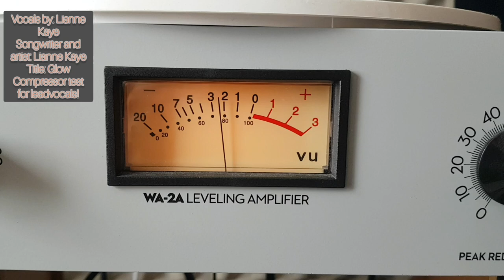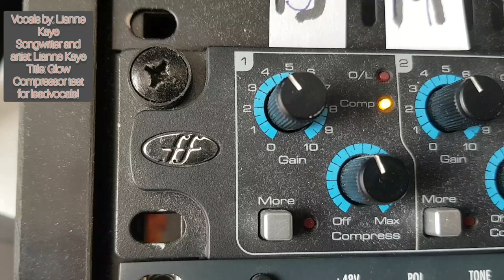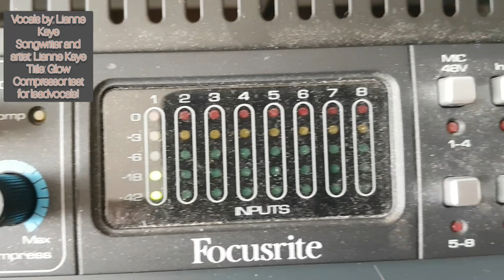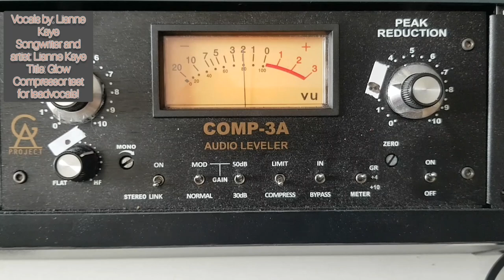"WARM AUDIO WA-2A" VS "GOLDEN AGE PROJECTS COMP 2A" ON LEADVOCALS !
Hello!
Here you can hear the difference between different compressors on vocals.
Warm Audio wa-2a#Golden Age comp2a # Golden Age comp3a # Focusrite Octopre dynamic mkII# Compressor on vocals, which character do you like the most?
Test mix for this compressor test by Sound Engineer Carl-Magnus Consitt.
Audio files from:
  Lianne Kaye/ Produce Like a pro- Mix Competition.
Vocals by: Lianne Kaye
Songwriter and artist: Lianne Kaye
SongTitle: Glow
Compressor test for lead vocals!
Produced by Carl-Magnus Consitt